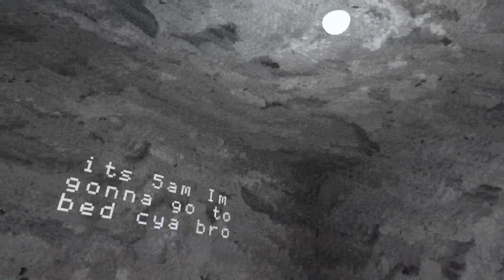Playing Big Scary (game play through)